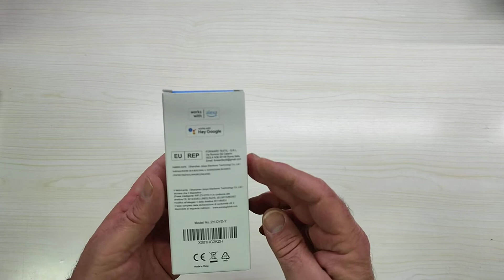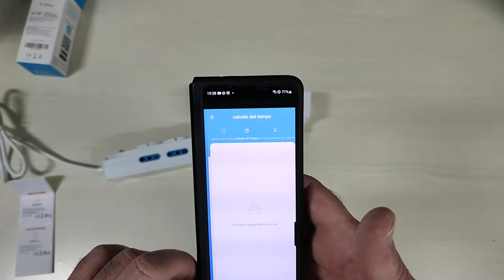Presa Wifi Italiana, Ottime e funzionanti!